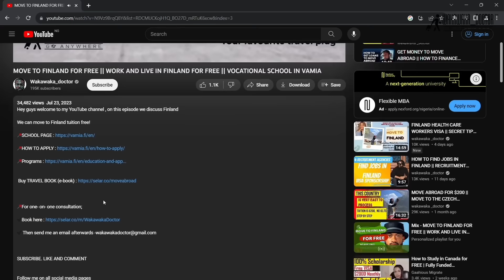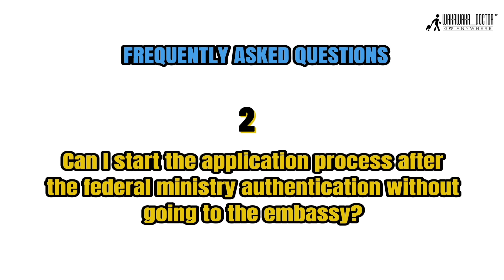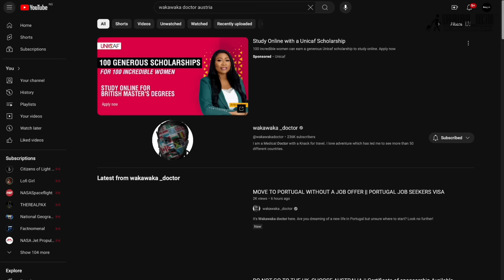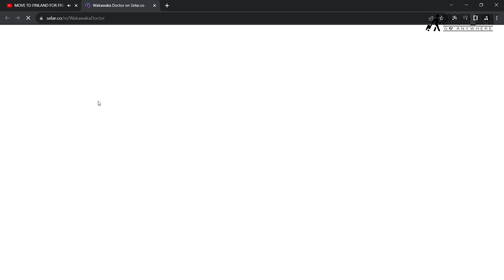NEW Austria Immigration Policy 2024: Easiest Way to Move Abroad on a Budget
Are you considering moving to Austria but worried about the costs? Look no further! In this video, we dive into why Austria is a surprisingly affordable country to relocate to, especially with the latest updates on the admission process.

💬 For one-on-one consultation, Book here!

From low living expenses to accessible healthcare and education, Austria offers incredible opportunities for expats and students.

Join us as we explore the latest insights and tips to make your move to Austria seamless and budget-friendly. Take advantage of this must-watch guide to unlocking the secrets of moving to Austria without breaking the bank!

⏭️ SCHOOLS :

1. FH Vorarlberg University of Applied Sciences
2. University of Natural Resources and Life Sciences
3. University of Vienna
4. Medical University of Vienna
5. University of Salzburg
6. TU Wien
7. University of Applied Arts Vienna

CHAPTERS:

0:00 Introduction
1:30 Why Austria is Still Affordable
3:00 New Policy Changes in Austria
5:00 Step-by-Step Admission Process
7:00 Verification and Legalization of Documents
9:00 Tuition Fees and Payment
10:00 Final Tips and Conclusion

This video is about Move To Austria Cheaply: New Admission Process & Updates. But It also covers the following topics:

Expat Life Austria
Living Expenses In Austria
Austria Student Life

Video Title: Move To Austria Cheaply: New Admission Process & Updates | WakaWakaDoctor.com

🔔If you love moving abroad for better opportunities, you don't want to miss out on essential living tips!

👉 HOW TO GET JOBS WITH VISA SPONSORSHIP ABROAD || JOBS IN EUROPE AND USA || Tips to get jobs abroad

✅  About Wakawaka_doctor.

Join me as I explore travel, migration, and job opportunities abroad. On my channel, you'll find tips on visa sponsorships, scholarships, and moving to new countries. I share practical advice and personal experiences to help you realize your international dreams. Watch my videos for step-by-step guides, insider tips, and inspiring stories.

🔔 Are you dreaming of moving abroad for better opportunities? If so, don't miss out on travel blogs!

© Wakawaka_doctor